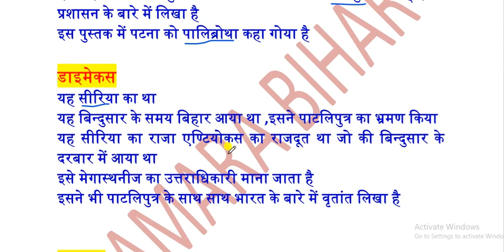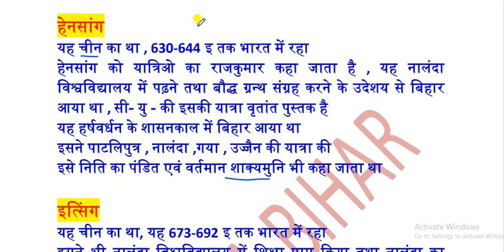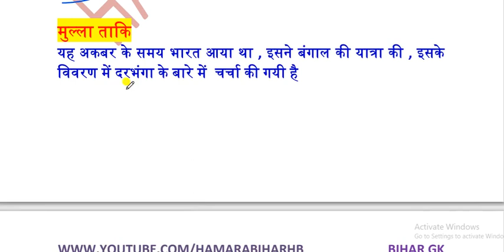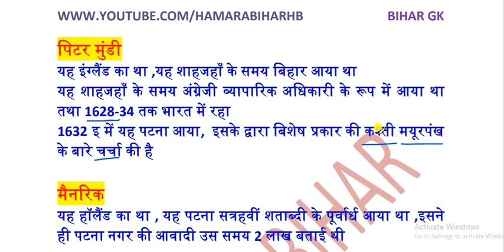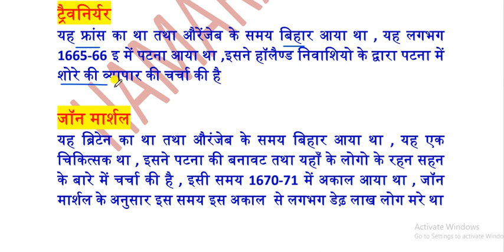BIHAR GK HISTORY -07